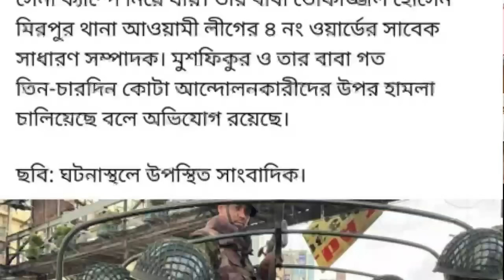ছাত্রলীগ নেতাকে তুলে নিয়ে গেল সেনাবাহিনী || ভাব দেখাতে এসে একি পরিনতি